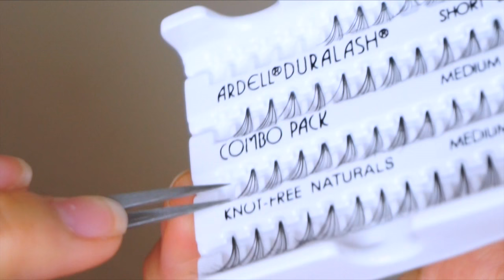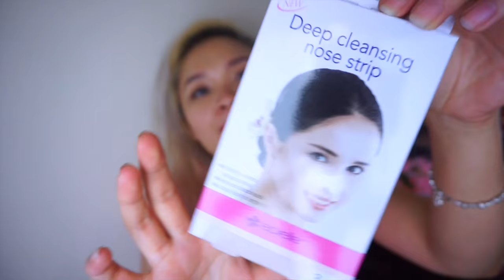DIY Eyelash Extensions | Cách Nối Mi Đơn Giản Tại Nhà | GIVEAWAY 20K-30K SUBSCRIBERS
Hôm nay Bee sẽ làm DIY Eyelash Extensions Easy At Home | Cách Nối Mi Đơn Giản Tại Nhà Tiết Kiệm và 20K - 30K SUBSCRIBERS Giveaway  nhé

2. LIKE video và COMMENT cho Bee biết bạn muốn quà nào nhất
3. LIKE Facebook page “hoặc” FOLLOW Instagram của Bee
4. Like hình giveaway mà Bee post ở Facebook hoặc Instagram, sau đó “ tag” 1 người bạn của bạn vào hình giveaway và comment cho Bee biết bạn thích được nhận quà nào

Thời gian tham gia được tính từ khi video được up. Đến 20 ngày sau, các bạn hãy quay trở lại để xem ai  sẽ được may mắn nhận quà ở phần này nhé. Bee sẽ công bố bạn may mắn vào ngày 8 tháng 9, 2016 nhé.

Các bạn vẫn có thể tham gia để được nhận cả 2 phần quà vừa bánh ăn vặt lại được mỹ phẫm nếu như bạn may mắn nhất quả đất hihi, nhưng hãy chia ra làm 2 comments cho Bee nhé

Good Luck! MUAHZZZ

Đây là 2 bạn may mắn sẽ nhận được quà:
Hạ Giao Nguyễn Hồng - Mỹ Phẩm
Bảo Thư - Quà Ăn Vặt

∞ PRODUCTS MENTIONED ∞
Eyelash Extension

∞ FAQ ∞

I live in Orange County, California

Camera I use:
Nikon D810
Canon 70D
Sony a5100

Editing Program: Final Cut Pro & Imovie

Filmed & Edited: Bee

All the products I used in this video I purchased with my own money.